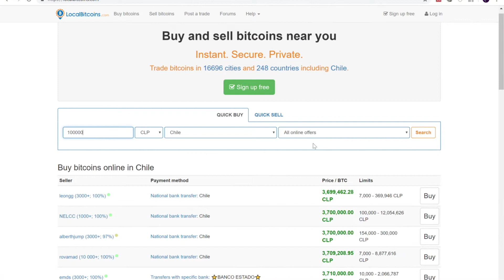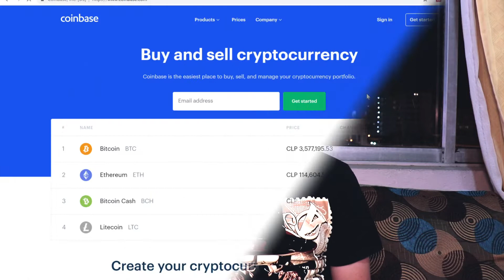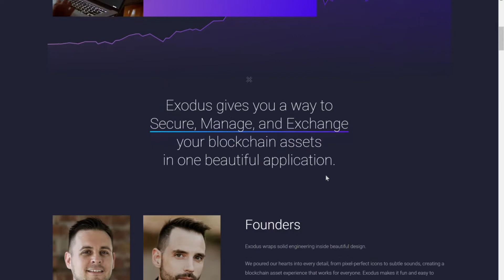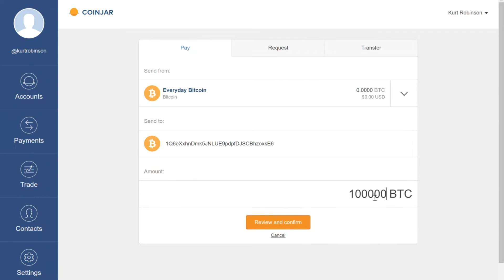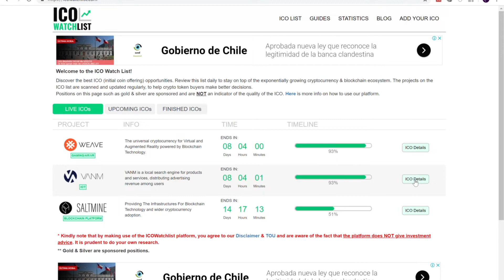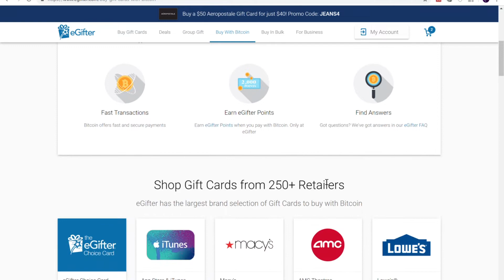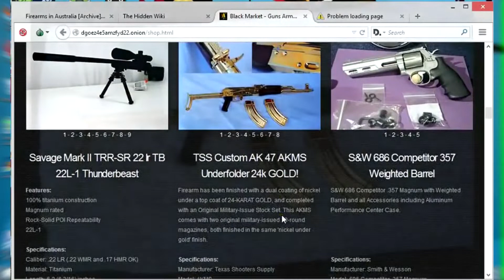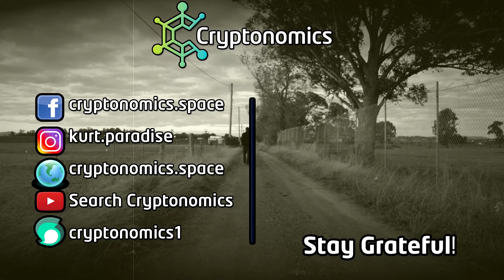How To Buy Bitcoins & Cryptocurrency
There's a lot to know when it comes to Bitcoin and cryptocurrency, but a lot of people just want to know the basics - how can I buy it and what am I even meant to do with it?

In this episode, Kurt explains how to buy Bitcoin and other cryptocurrencies, by purchasing from a regular exchange in your country, arranging a purchase on localbitcoins.com, buying from a decentralised exchange such as Bisq, or buying in person. He also explains the opportunities after you buy your coins - store them and hope the price goes up, trade them for other tokens to speculate or use, or use them for purchases such as Amazon gift cards - or illicit goods on the dark net.